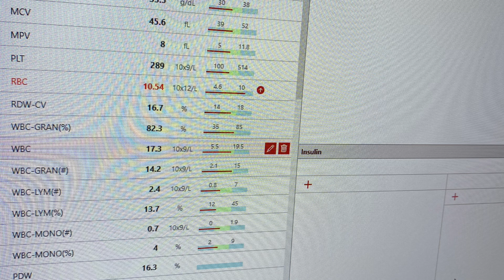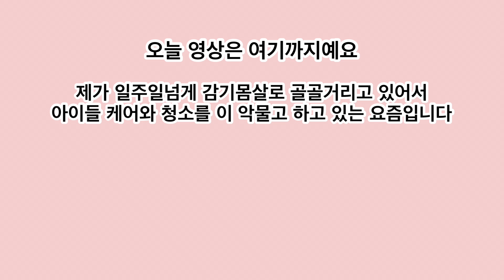작은 체구로 목숨 걸고 대장냥 자리를 지켜 온 아톰이에게 무슨 일이..